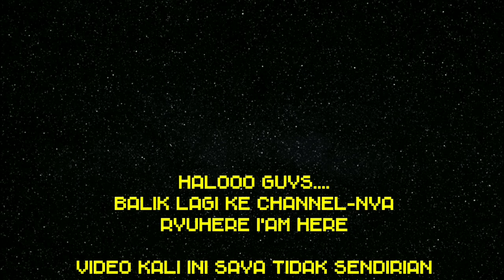NGAKAK BERJEMAAH !! - Game ROBLOX Hole In The Wall #1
Video kali ini saya tidak bermain sendirian guys.. tapi di temenin sama teman teman sesama youtuber untuk bermain game Roblox hole in the wall
Pokoknya kita ngakak bersama guys seru abis...
Yang mau cek channel teman teman saya silakan dan jangan lupa support juga ya...

Silakan di kepoin ya guys channel mereka...thanks